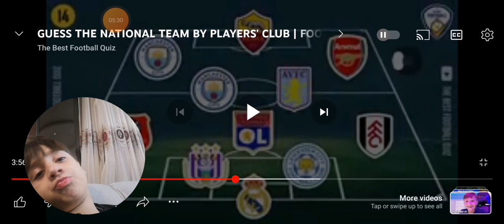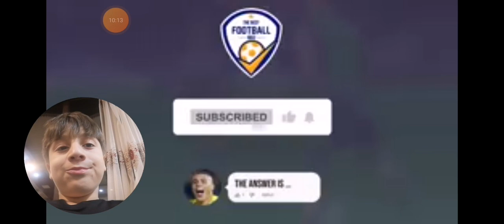guess the national team by clubs